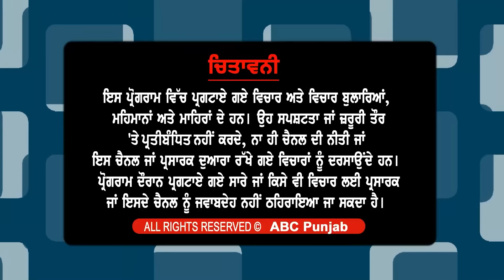Sukhbir Singh Badal ਨੇ ਸਾਬਿਤ ਕੀਤਾ Akali Dal 'ਚ ਉਸਦਾ ਕੋਈ ਤੋੜ ਨਹੀਂ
ਸੁਧਾਰ ਲਹਿਰ ਵਾਲਿਆਂ 'ਤੇ ਭਰੋਸਾ ਕਿਉਂ ਨਹੀਂ ਬਣਿਆ ?